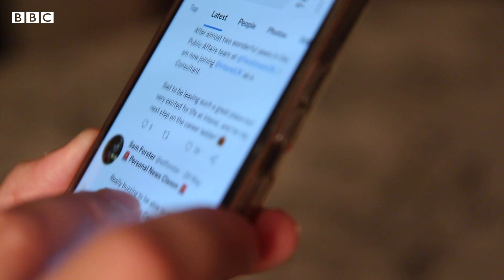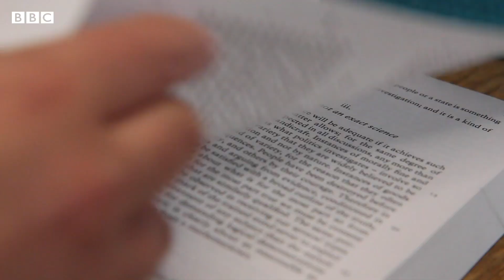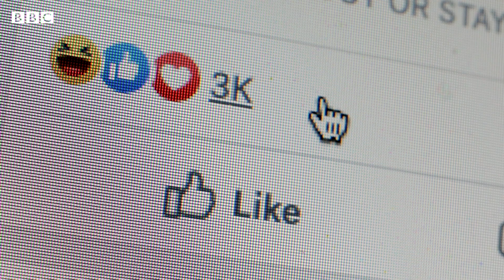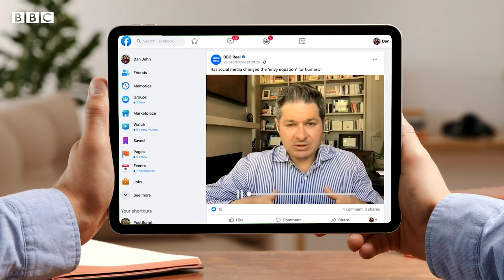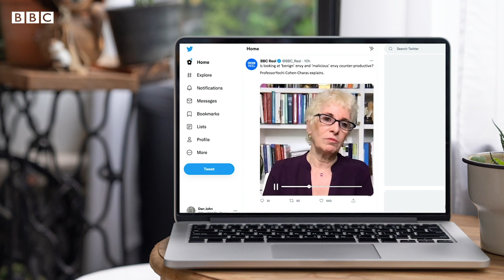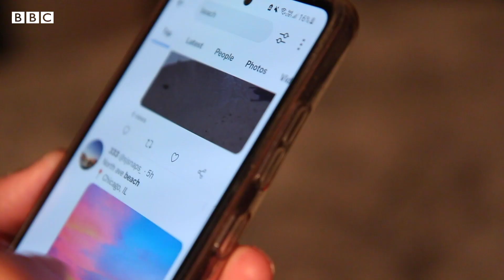The 'deadly sin' that can make you more successful - BBC REEL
In the Divine Comedy, Dante goes down the circles of Hell meeting the world’s most illustrious sinners. 700 years after his death, this series explores the contemporary meaning of the seven cardinal sins.

In this episode we explore envy in the age of social media. At a time when we are constantly surrounded by everyone else's seemingly perfect lives, are we becoming more envious than ever before? If so, could we actually be using this envy to our advantage?

Video by Dan John